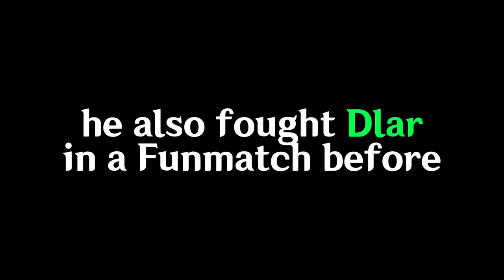THIS CONTENT CREATOR SHOCKED KAIRI, ONIC & RRQ WITH HIS FANNY… 🤯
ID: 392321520